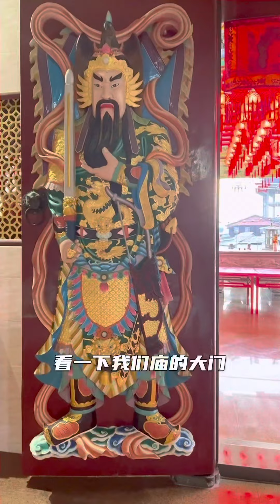霹雳鱼米之乡～ 角头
骑脚车🚲🚲 新年前回家乡走走🧧🧧
霹雳角头～我的家乡 🏡🏡